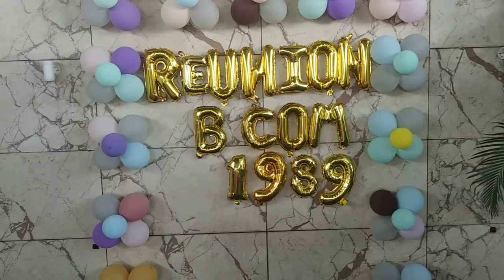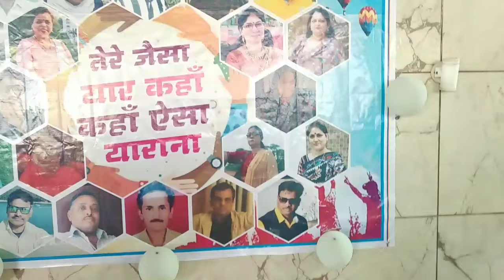COLLEGE REUNION 1989 / ALUMNI /WE MET AFTER 32 YEARS/ENJOY PARTY 🎉/LALCHI RASOI &VLOGS 😋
fun/dance/masti
music numberonefeat. lenavanwoods